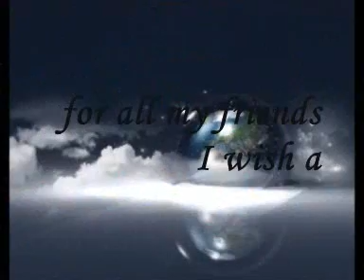Merry x-mas Metal.wmv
Paul Di'anno - Santa claus is comming to town